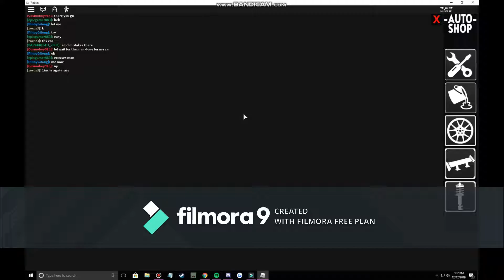How to play Drifitng simulator?! (Tutorial!) | Drifting Simulator | ROBLOX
In this video, i showed you the basics of the game!